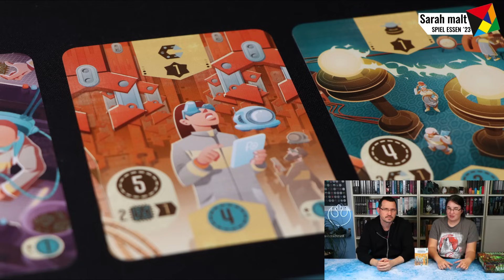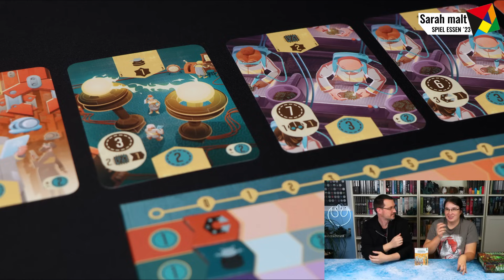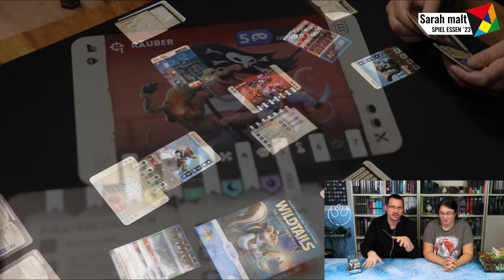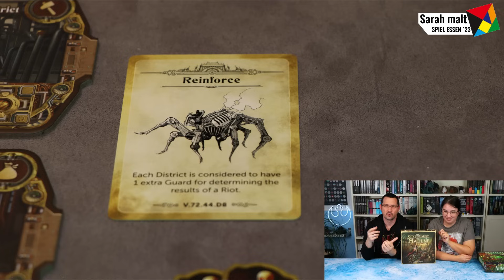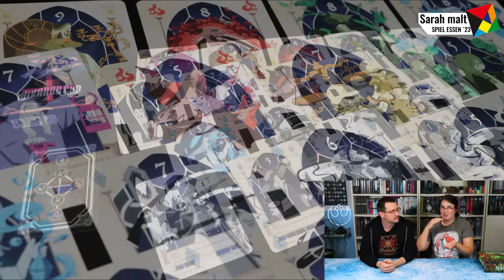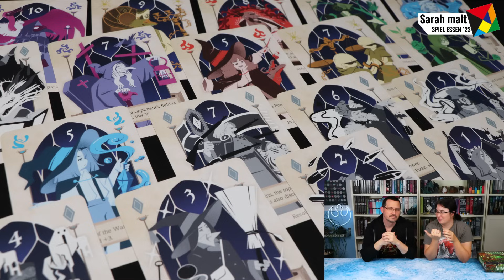9 Neuheiten der SPIEL '23 gespielt - Nukleum, Evacuation, Ceres, City of the Great Machine uvm.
Der Rest vom Schützen- Spiele- Fest! Die restlichen Neuheiten unserer Messe SPIEL Neuheiten gespielt.

00:00 Begrüßung
1:24 Nukleum
13:12 Ceres
21:29 Future Inc.
26:12 Wildtails
30:51 Forests of Pangaia
36:17 City of the Great Machine
46:00 Wizards Cup
49:57 Doggerland
1:01:01 Evacuation
1:10:47 Verabschiedung